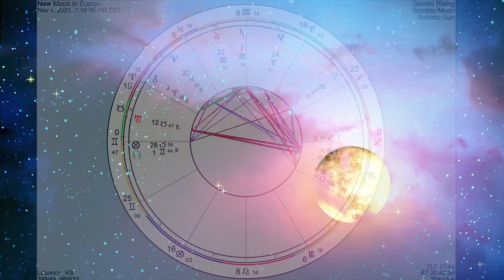New Moon in Scorpio | NOV. 4 | Foreshadowing NEW SHIFT - Important Lunar Nodal Cusp Insights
Welcome to New Moon in Scorpio 2021!~ We have some majorly important shifts to talk about in this video. The Nodes in Gemini and Sagittarius are finishing up and preparing to move signs, signifying a major paradigm shift; and, this New Moon will foreshadow that process and also move to reconfigure the Saturn x Uranus Square and move it to a T-Square as the Sun transits Scorpio. It's big.

Video Chapters:
0:00 - 20:19: Intuitive Messages of New Moon in Scorpio
20:20 - 33:44: Astrology of this New Moon

Our Discord community is incredible! Everyone should join, especially if you've been wanting a safe online space where others are interested in astrology and other general topics.

*Certain images and/or footage in this content are the copyrighted property of 123RF Limited, its contributors or its licensed partners and are being used with permission under the relevant license. These images and/or photos may not be copied or downloaded without permission from 123RF Limited. Image / footage credit: mozzyb; swkunst; sanchairat